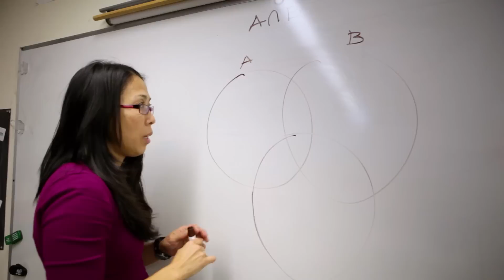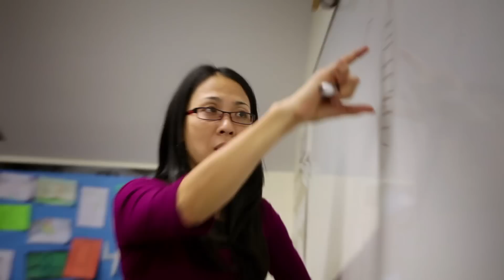Sou mórmon, tia e professora premiada de matemática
Liberdade estruturada. A professora mórmon Yvette Yamagata acredita que isso a ajudou a ganhar um prestigiado prêmio do governo americano por Excelência no Ensino de Matemática e Ciências. Ela também vê a vida assim.